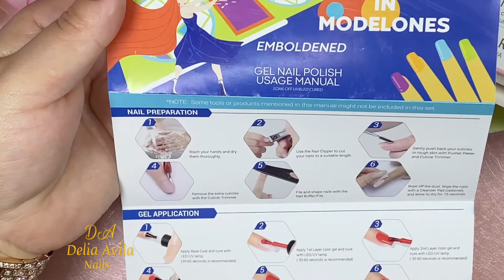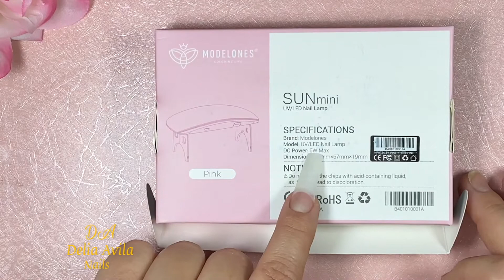Uñas acrílicas Diseño 💜 colorido efecto suéter matte y reseña de productos modelones x Pantone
Hola bienvenidas y bienvenidos a su canal oy estaré compartiendo con ustedes un diseño mas espero y sea de su agradó y gracias por estar aquí

      AMAZON FAVORITOS
 ✅AMAZON STOREFRONT

lo buscan como foil glue

MUCHAS GRACIAS POR SU APOYO Y SU CARIÑO ❤️😘